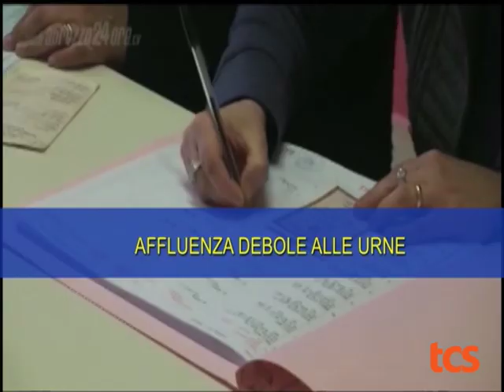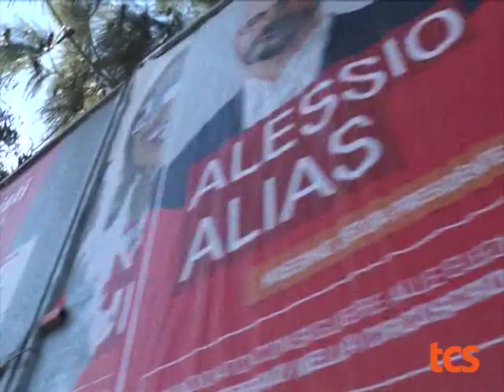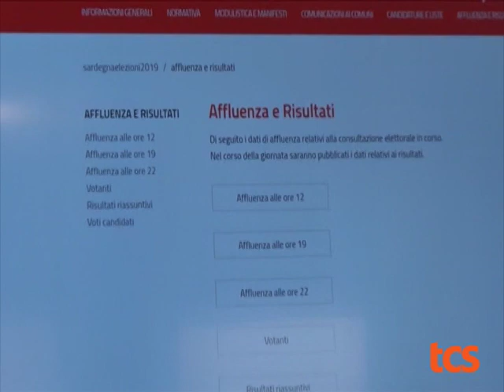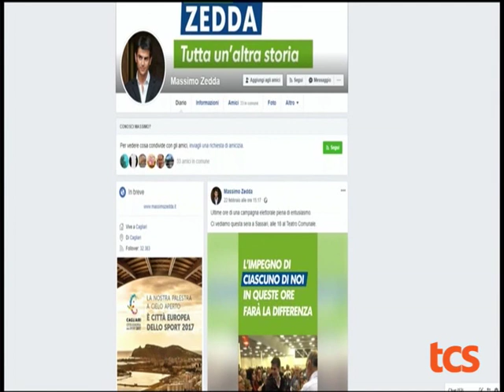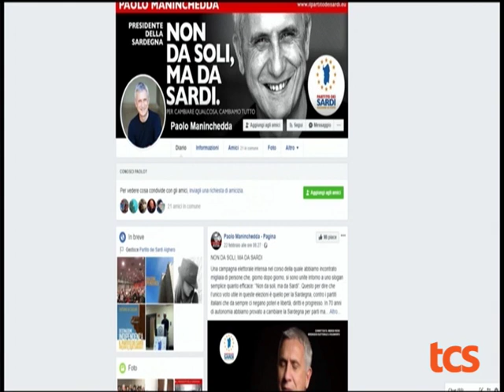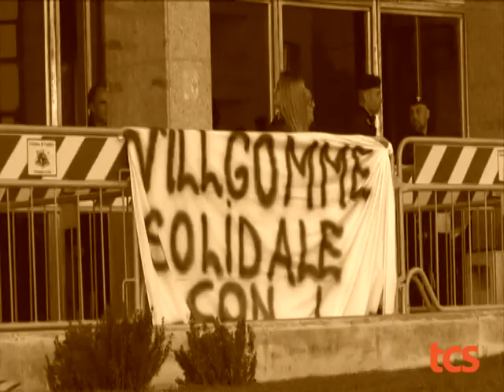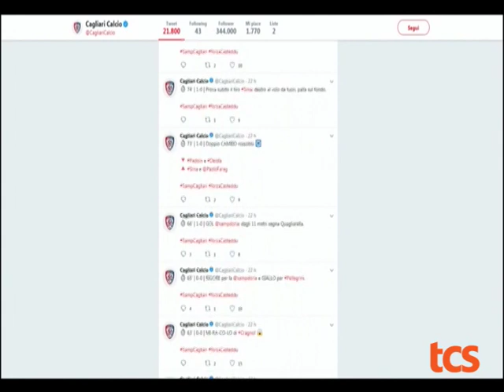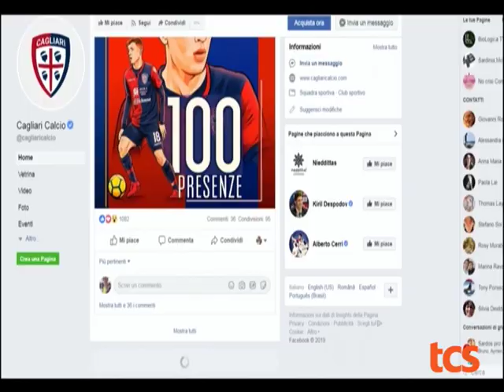TG 25FEBBRAIO 2019 ORE 1400